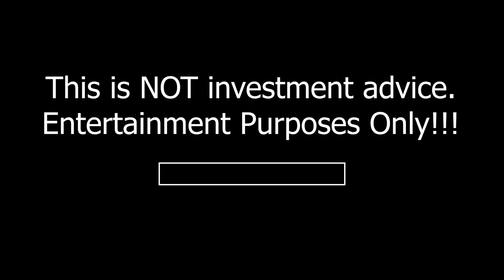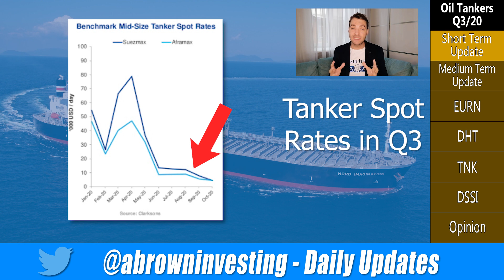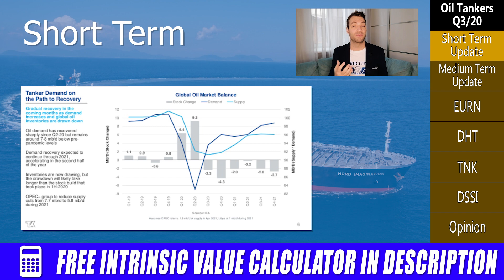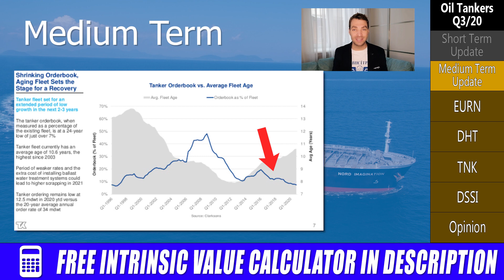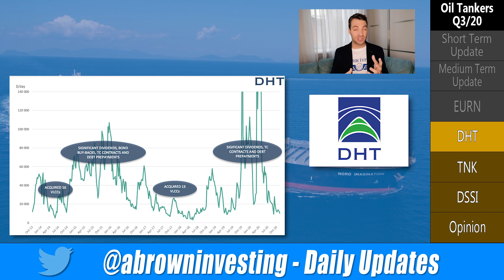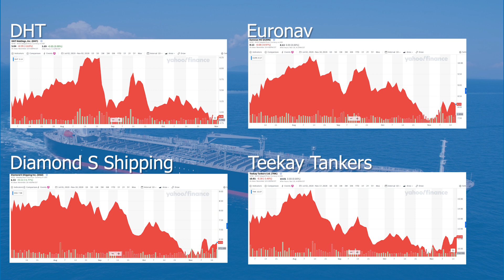Oil Tanker Update Q3 - EURONAV, DHT, TNK, DSSI, How is the thesis tracking?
70+ Hours of Stock Reports

Industry Update

The age of all the tankers is getting old. Tankers go off to tanker heaven in Pakistan or Bangladesh after about 20 years.
There are about 20 tankers a year reaching 17.5 years old.
Low rates generally encourage companies to send them to tanker heaven because at this time, they become really expensive to keep regulated.

Old tankers also get lower rates, so if rates are already low, it will be inefficient to keep these old tankers on the water.
So for our thesis, low rates next year would be a great thing as old tankers will be taken off the water, leaving even less tankers overall.
So when demand does come back, the supply of tankers is also low, plus demand is back to normal.
That will mean really great rates for an extended period of time.

I think the entire market is going to perform very well when demand starts getting close to normal again.

Euronav (EURN)
But everything is going totally ok here for Euronav as this time last year that had made $577 Million in Revenue, and this year they are already over $1Billion thanks to a stronger then expected Q3 result.

DHT (DHT)
This is a nice simple picture summing up DHT’s good management.
When times are good, they are aggressively paying down debt, prepaying future debt and returning money to shareholders.
When the cycle changes, because they have all this cash and borrowing capacity saved up, they can go out and take advantage of other companies mismanagement in the bad times.

Teekay Tankers (TNK)
I think the issue coming out of this conference call was that the management team really didn’t have any clear direction on what they are going to do next year.
They said they will wait to make any decisions on 2021 and beyond at the board meeting in december.

Now I don’t see a big problem here, I know the stock sold off on the day dramatically but things have been changing pretty quickly this year.
A wait and see approach seems totally understandable.

Diamond S Shipping (DSSI)
Ok, so the CEO did tell us Q3 wasn’t going to be a good quarter, back in the Q2 report… And he was right.
They made a loss this quarter where everyone else made profit.
DSSI have far more exposure to the spot rates than the other companies who try to book long term fixed rates more frequently.
This is bad news compared to the other better managed companies.

Their financial position is still solid and I don’t see any reason they won’t be totally fine.
At the current share price of about $6.30, they have a price to tangible book value of about 0.2.

So they are at the cheaper end of the market therefore I am still holding them for at least a return to a fair price.